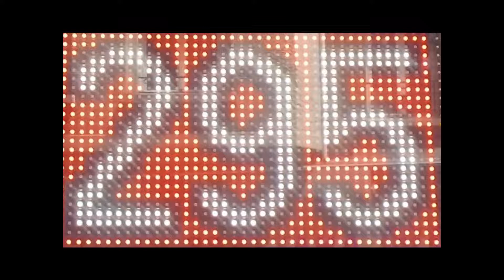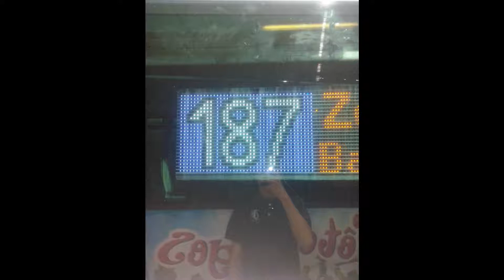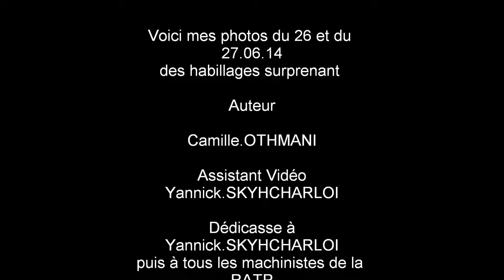Photos du 26 et 27 Juin 2014